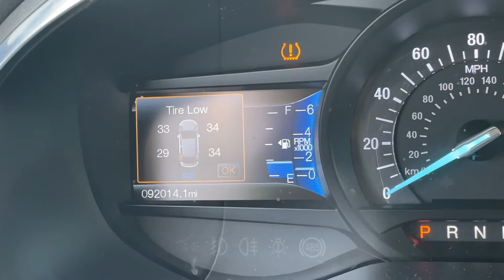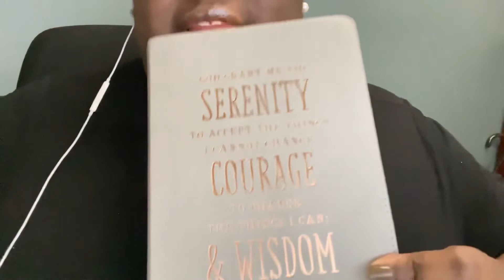Tamed Fro | Starbucks New Christmas coffee | Chit chat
Just another day in the neighborhood trying new things and a short chit chat! Also, somebody put us on a Starbucks Christmas drink bc the one we had AINT IT! 😝